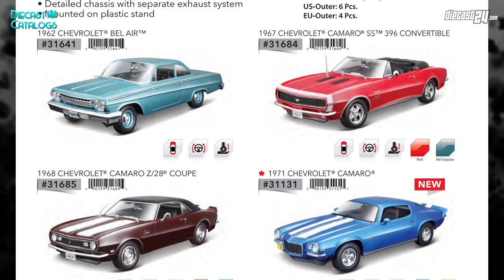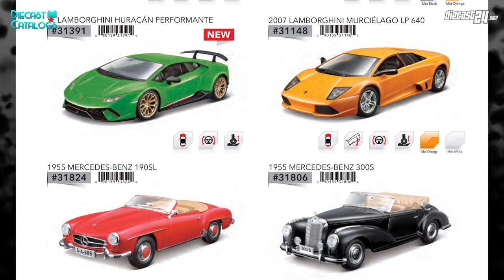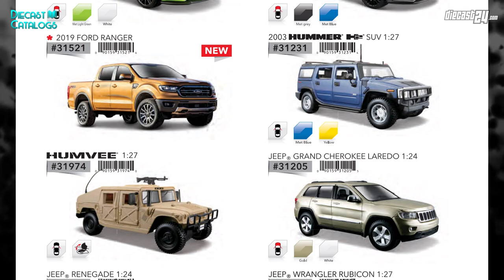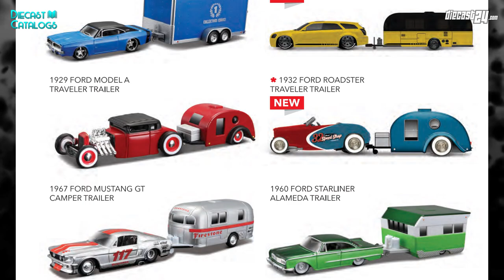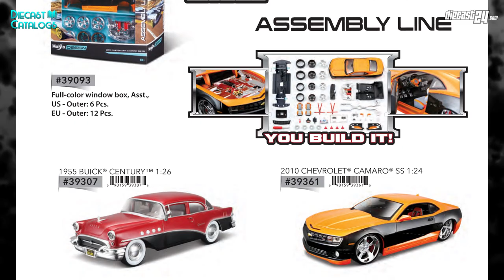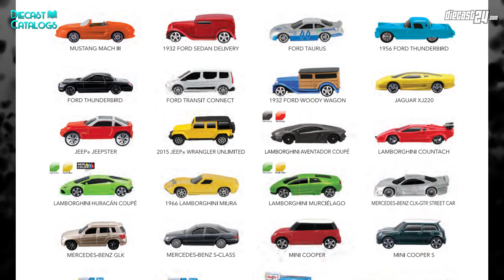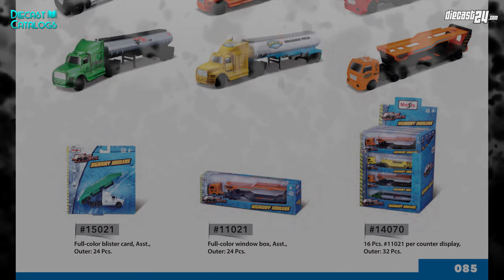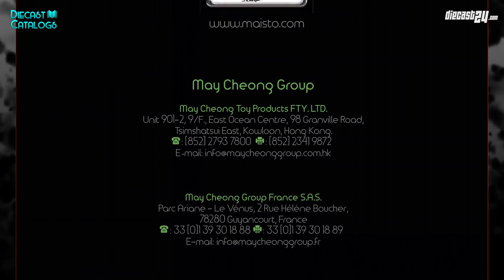MAISTO 2019 Catalogue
What is your favourite model among? Write in the comments.

- MAISTO 2019 Catalog -

Music Info:
Jack the Lumberer & From Time to Time & Ethereal Guitars & Desperation & Parhelion & Grid & Anemo